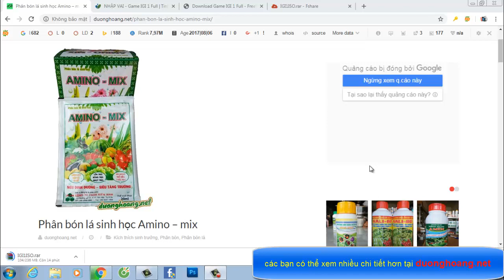phân bón lá amino mix, siêu dinh dưỡng tăng trưởng | thuốc thực vật